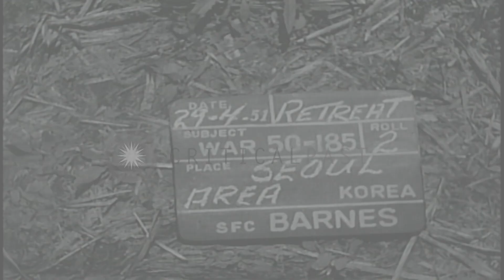155 mm Howitzer loaded and fired on Capitol grounds in Seoul, Korea. HD Stock Footage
155 mm Howitzer loaded and fired on Capitol grounds in Seoul, Korea.

Troops dig foxhole on Capitol grounds in Seoul, Korea during Korean War. Dirt is put into the bags, bags of sand are put around emplacement. A man carrying long handled shovel, others cleaning and checking their rifles. Spectacled soldiers face as he cleans his rifle. 155 mm Howitzer fired. Shell and powder charge put into the breech. Troops close the breech. Gun is fired. Location: Seoul Korea. Date: April 29, 1951.

57,000+ broadcast-quality historic clips for immediate download.